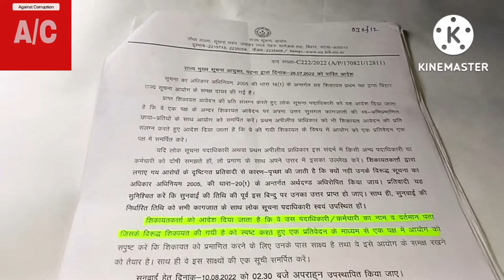rti👍 तत्कालीन लोक सूचना पदाधिकारी का सेवा पुस्तिका व वर्तमान पता RTI लगा कर कैसे प्राप्त करें